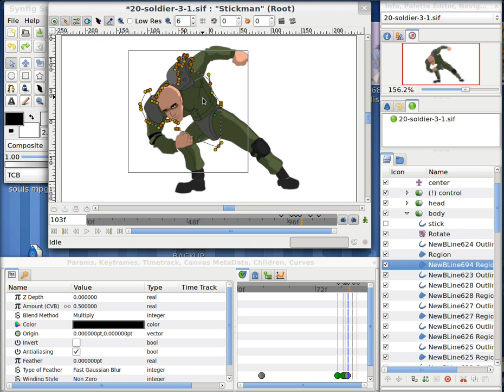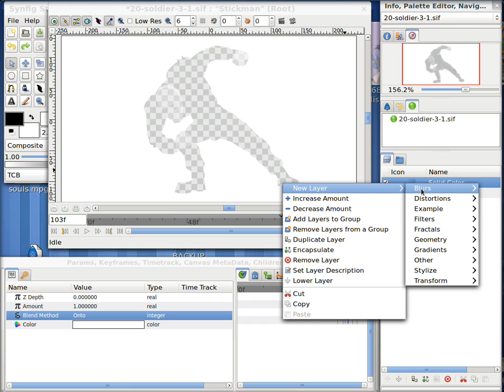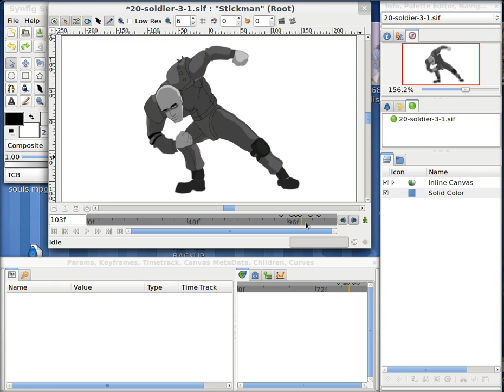Эффект обесцвечивания в Synfig Studio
Как сделать анимацию чёрно-белой.

How to make black-and-white effect in Synfig Studio.